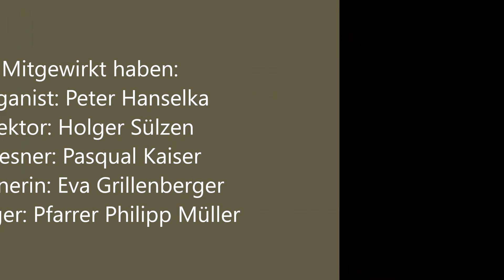Trinitatis 7.6.2020 mit Pfr. Müller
"An Gottes Segen ist alles gelegen" - so heißt es im Volksmund. Aber was ist Segen denn eigentlich? Und wie wirkt sich der Segen des dreieinigen Gottes im Leben aus. Diesen Fragen geht Pfarrer Müller in diesem Gottesdienst nach. Die eingespielten Lieder finden Sie im Evangelischen Gesangbuch: Nr. 445, 139 und 570.